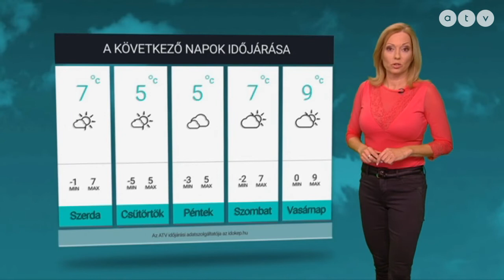ATV időjárás-jelentés 2019.02.05.